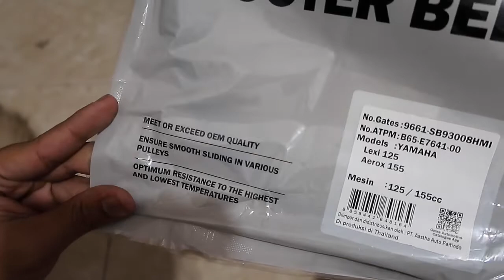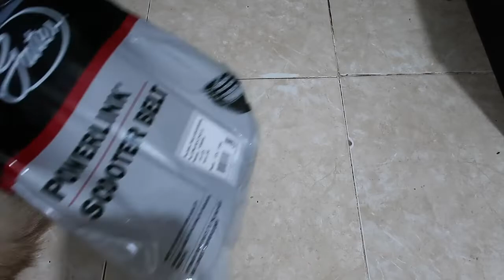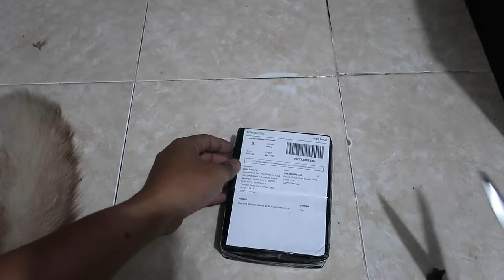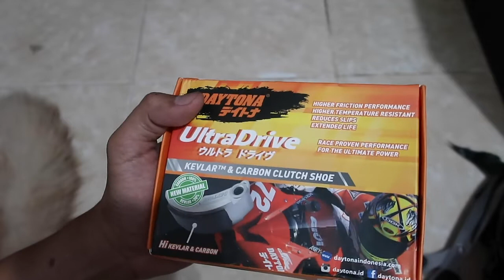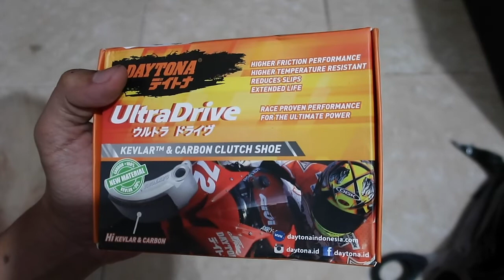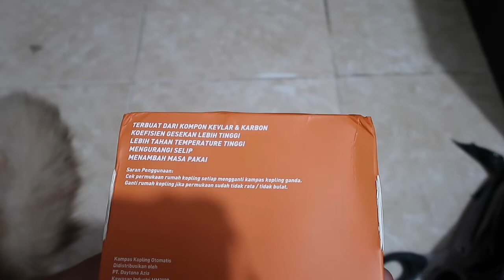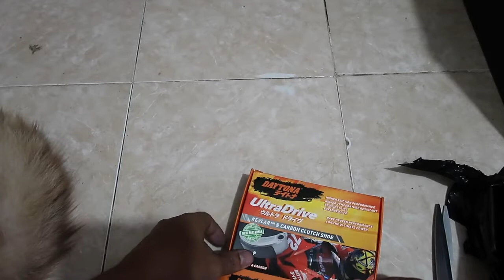BORBAR KAMPAS GANDA DAYTONA, FANBELT GATES POWERLINK, BAUT PROBOLT DLL!!! (aerox 155 old)